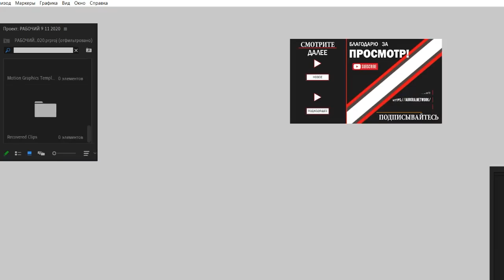"Я знаком с отравителем Навального", Михаил Делягин, интервью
БЕСПЛАТНАЯ РЕКЛАМА МАЛЫХ ПРЕДПРИНИМАТЕЛЕЙ:

ВЫХОД ИЗ ДОЛГОВ ЧЕРЕЗ БАНКРОТСТВО долгамнет-рб.рф
УКРАШЕНИЯ РУЧНОЙ РАБОТЫ И ОБУЧЕНИЕ

-- BTC 1N9Ajm93LCevn5JdEttocGLrz7HKG6JY3x